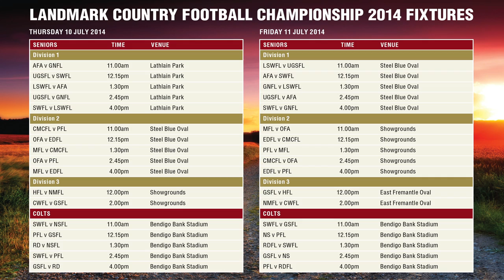WAFL Wrap-Up Round 14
WAFL HIGHLIGHTS | See Frizz Ferguson's Round 14 WAFL Wrap including highlights from all matches as well as individual performances from our POWERADE Australia Colts Young Gun Kyle Shanahan from Peel Thunder and AAMI WAFL Player of the Week Ryan Neates from Claremont Football Club..We also take a look into NAIDOC Round!